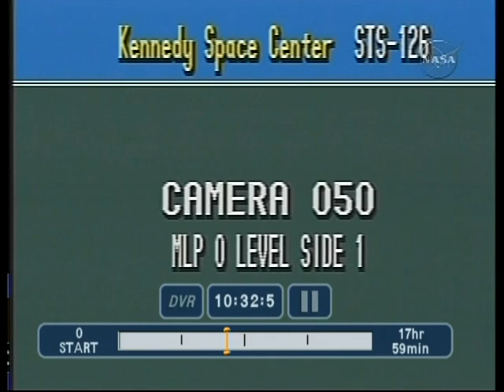STS-126 Camera 050 MLP 0 Level Side 1